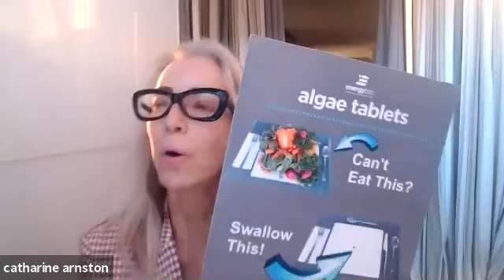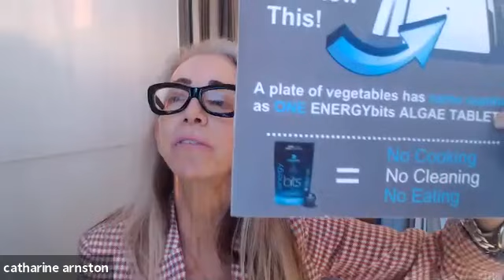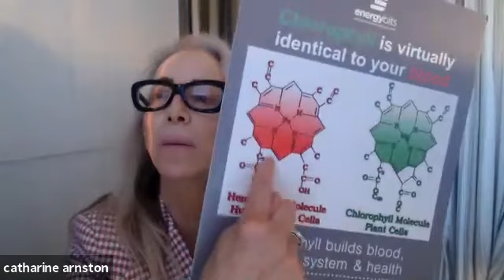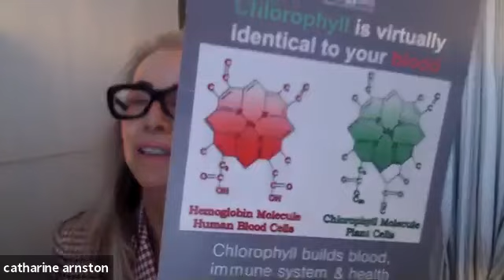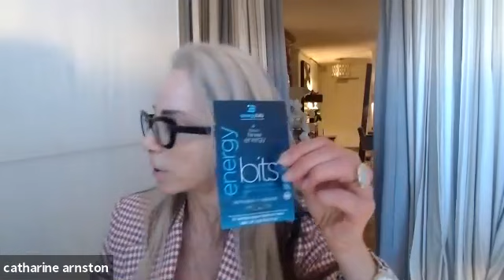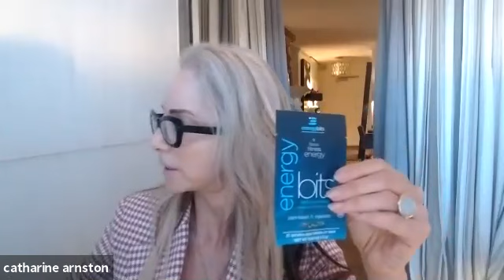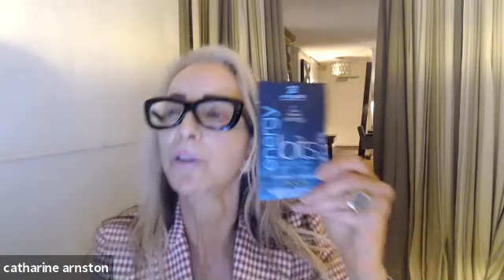Ep 65: The Power of Algae for Human Health by J Carp, MD